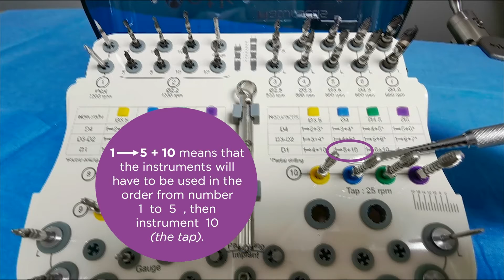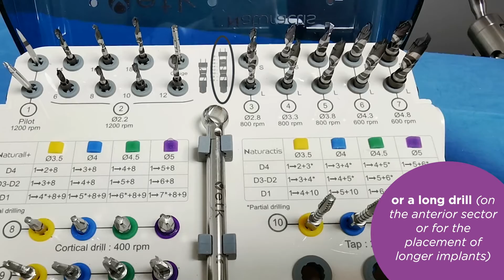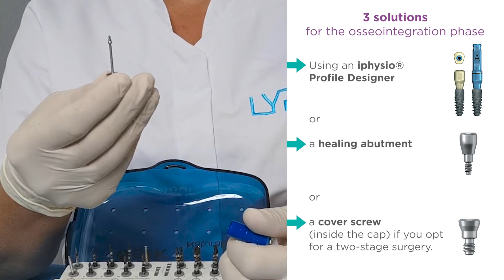Naturactis implant Tutorial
In this tutorial on how to use our NCPT01 Surgery Kit, you will find the key steps in the installation of a Naturactis implant.

Keep in touch and discover our innovations, novelties and events